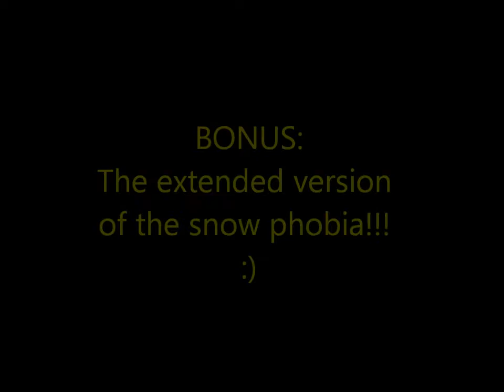Stupid Phobias are Stupid IV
The FOURTH PART to our Phobia series. :))))